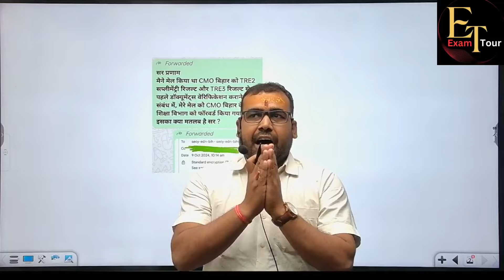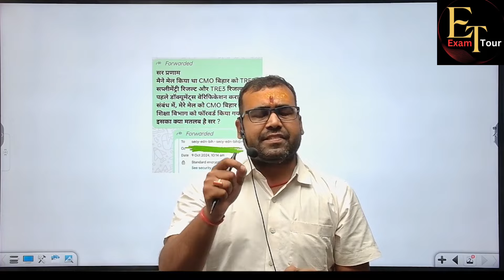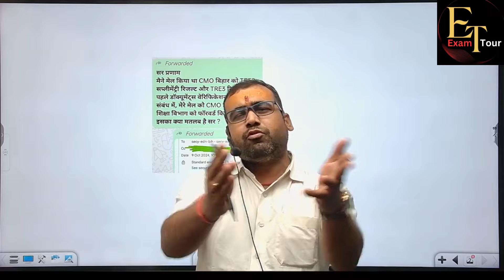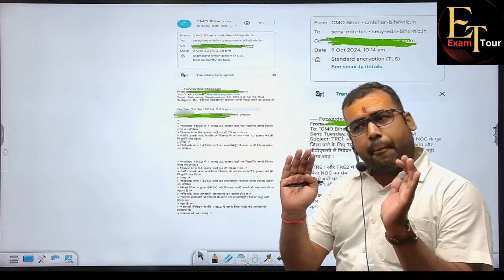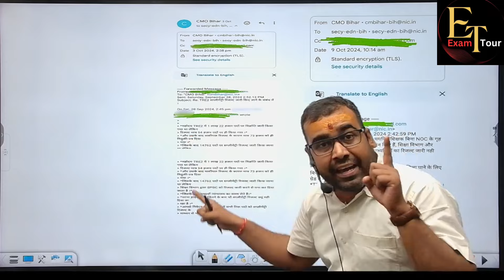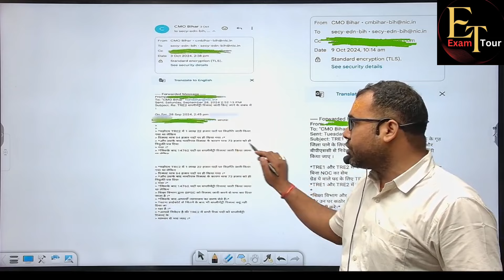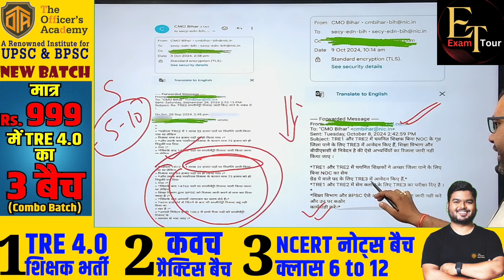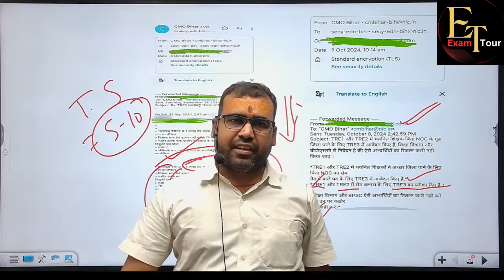BPSC TRE 3.0 को लेकर CMO ने शिक्षा विभाग को Notice भेजा जाने मामला क्या हैं?